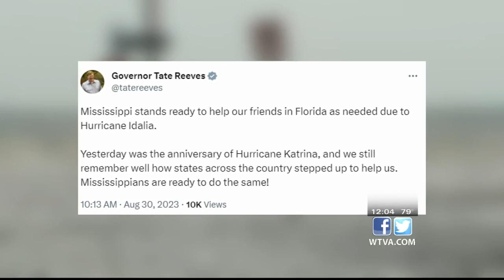Mississippi governor says the state is ready to help with hurricane recovery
Gov. Tate Reeves went to the social media, saying the state is ready to help Florida with hurricane recovery.